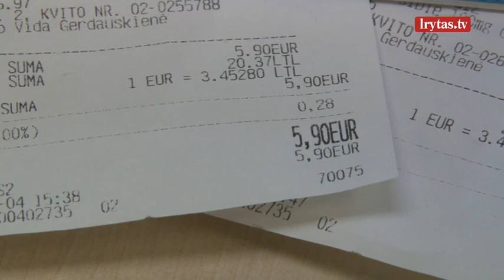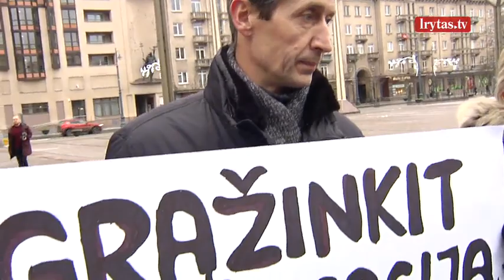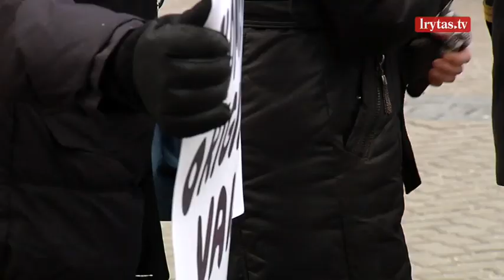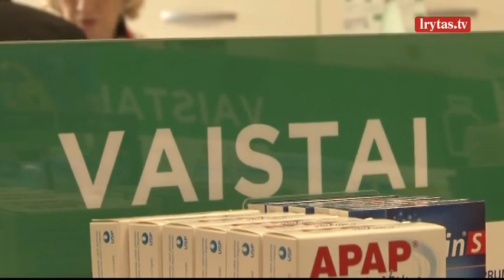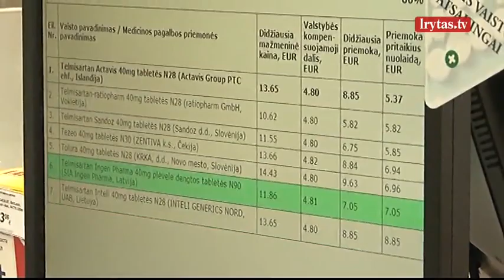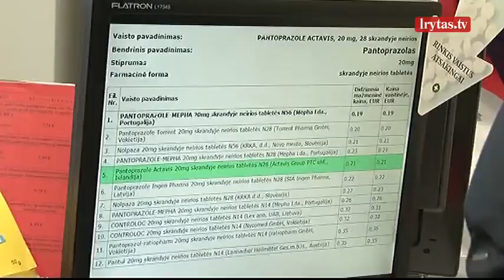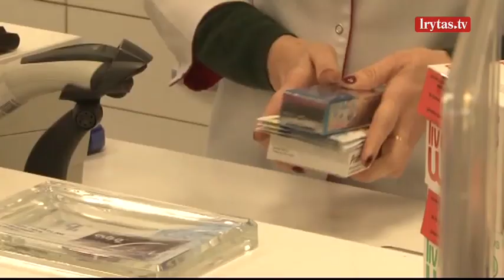Rinkimų karštinė: pažadus įvykdo per dieną, nors planavo jau du metus